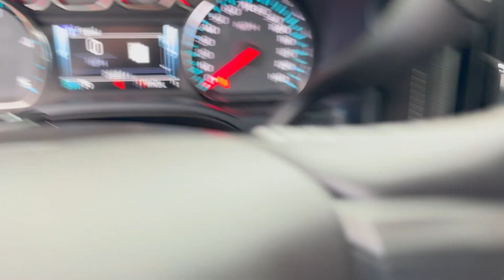2019 Chevrolet Silverado 2500 LTZ Duramax Diesel - Taylor & Sons Chevrolet